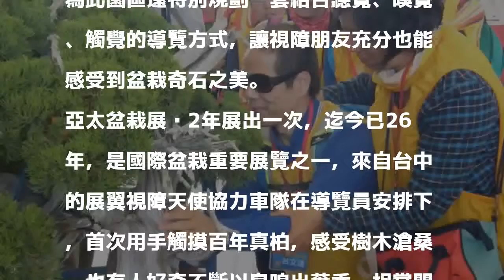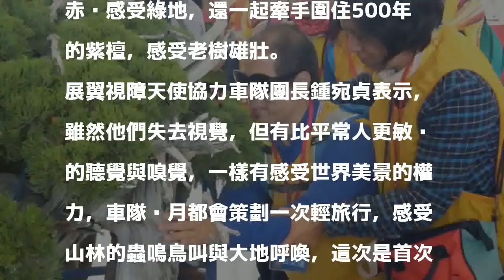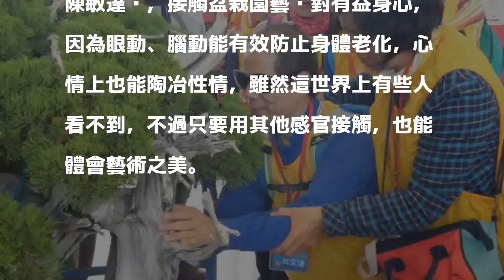盲人也能賞盆栽奇石展 耳鼻手靈活並用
〔記者陳冠備／彰化報導〕第14屆亞太盆栽與賞石聯展即日起在彰化縣永靖鄉成美文化園盛大登場，現場展出85組頂級盆栽、雅石，為一睹風采，台中展翼視障天使協力車隊40視障朋友也到場參觀，為此園區還特別規劃一套結合聽覺、嗅覺、觸覺的導覽方式，讓視障朋友充分也能感受到盆栽奇石之美。

發表評論評論如下。